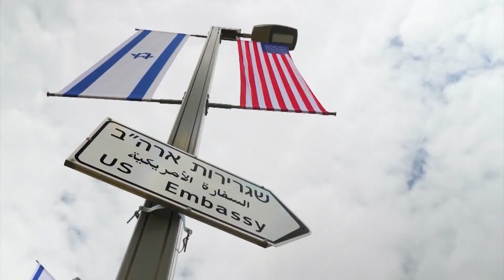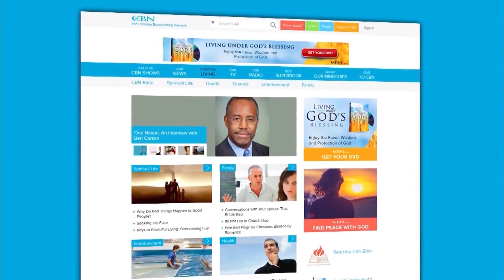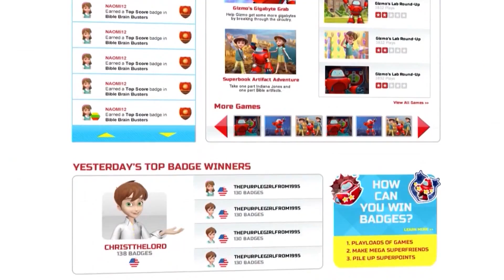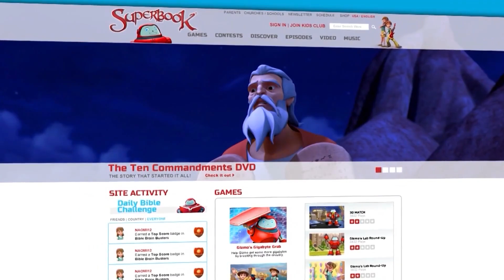Studio 5: Judith Sends Judah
We sit down with Judith Christie McAllister, a pioneer of Praise & Worship. A Capuchin monkey takes the starring role in the film Gigi & Nate. Actor Zachary Levi shares his journey to his incredible role in Shazam!.